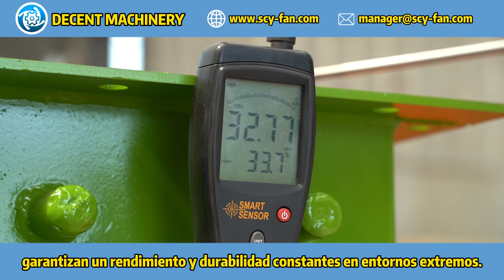¿Cómo los ventiladores centrífugos de DECENT manejan condiciones extremas industriales?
Los ventiladores centrífugos de DECENT MACHINERY están diseñados para enfrentar con éxito condiciones ambientales extremas en aplicaciones industriales. Con un enfoque en la resistencia y la fiabilidad, nuestros ventiladores garantizan un flujo de aire constante incluso en los entornos más desafiantes. Descubre cómo nuestros ventiladores pueden ser la solución perfecta para tus operaciones industriales

Invitación a Ver Más:
¿Quieres conocer más sobre DECENT MACHINERY y cómo nuestros ventiladores centrífugos manejan las condiciones extremas de la industria? Haz clic en el siguiente enlace para ver nuestro video de visión panorámica de la fábrica Descubre cómo producimos ventiladores que están equipados para enfrentar cualquier desafío.